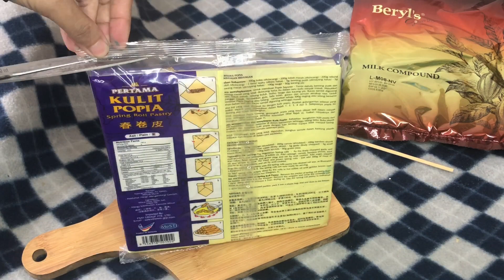ROCHER KULIT POPIA | biskut raya paling mudah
ROCHER KULIT POPIA

kulit popia 1 paket
milk coklat 300g (beryls)
coklat rice (optional)

cara penyediaakan sangat mudah. Keluarkan kulit popia. Sediakan satu lidi satay, korang gulungkan kulit popia dengan lidi. Hujung gulungan tu, korang sapukan dengan air campuran tepung jagung. Tujuan dia untuk gulungan popia tadi melekat.

Biarkan selama 3 jam agar popia kering, tips untuk dapatkan biskut kita krup krup. Lagi lama lagi krup krup tau. Kemudian goreng garing.

Lepaa tu, korang cairkan coklat masakan guna kaedah double boiled. Kemudian gaulkan popia dan isi lah ke dalam cawan kertas.

Tadaaa !
Dah siap!!